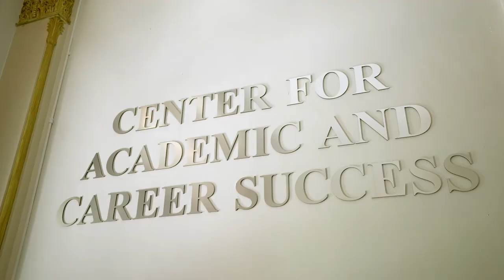The Busch School of Business at Catholic University - Marketing & Entrepreneurship Student Success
Let’s chat with Jamie! She is a Junior, Marketing AND Entrepreneurship major from Garden City, New Jersey! Jamie was drawn to Catholic University because of the lively city of DC and the gorgeous new Busch School of Business. Jamie, you are on my friend!

"I know CatholicU and the Busch school have equipped me with the tools necessary to flourish in the business world after college.  And I know that wherever life takes me that I'll be able to count on my amazing friends and community here at CatholicU - Once a Cardinal, always a cardinal!"

That is INCREDIBLE Jamie!! We are so happy you have found your home away from home at Catholic University along with the amazing community here at the flock! Like you said…Once a Cardinal you're ALWAYS a cardinal! Thanks again.

You can now watch Catholic University’s episode of “The College Tour,” a TV series on Amazon Prime.